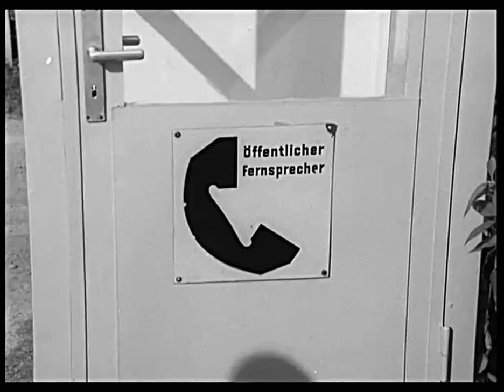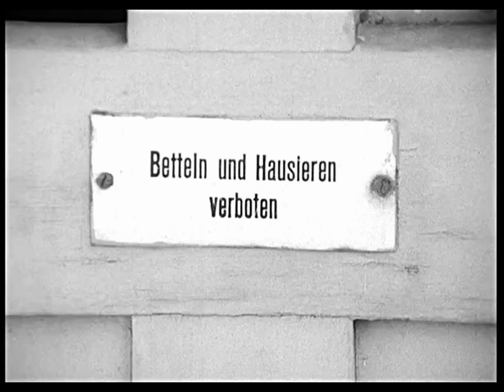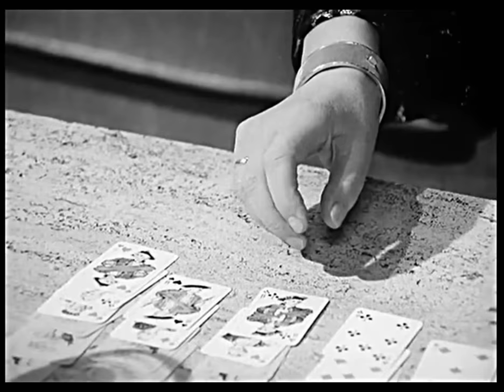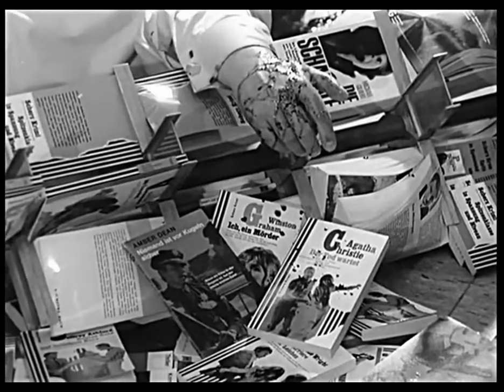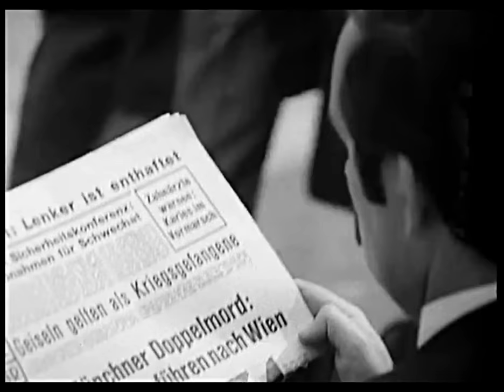Der Kommissar 28 Drei Tote reisen nach Wien - HD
Drei Freunde erlauben sich gelegentlich einen kleinen Ausflug aus ihrer kleinbürgerlichen Welt. Diesmal geht es nach Wien. Nach der Rückkehr werden die drei mit Mord bedroht. Als der erste stirbt, muss Kommissar Keller herausfinden, was in Wien wirklich geschah. Dort trifft er auch auf den aus dem Tatort bekannten Kommissar Marek. Gastdarsteller: Dieter Borsche, Christoph Bantzer, Hans Caninenberg, Herbert S